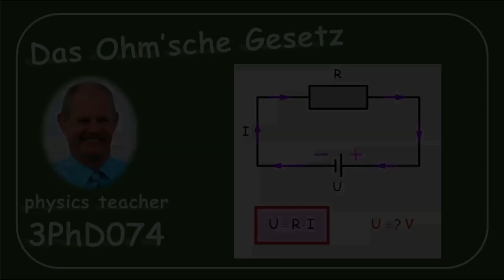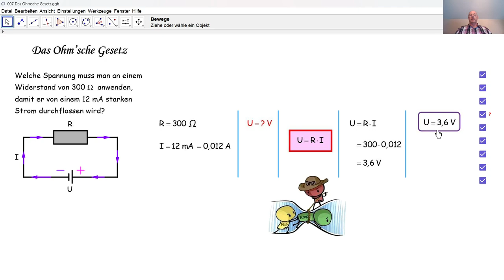Physik 3PhD074 Das Ohm'sche Gesetz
Wir wenden das Ohm'sche Gesetz an, um eine Spannung zu berechnen.